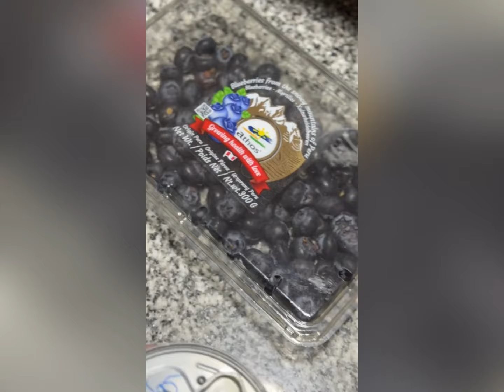STORYTIME 🍋 | My annoying husband 😓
Tarte Storytime